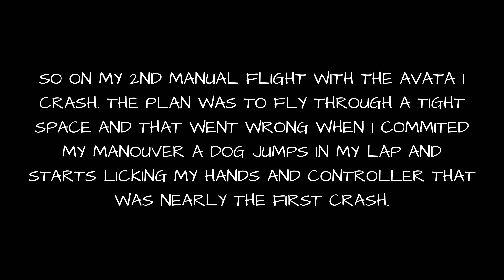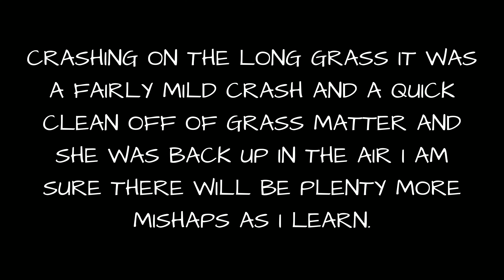AVATA CRASH HAD TOO HAPPEN SOONER THAN LATER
CRASHING MY AVATA ON SECOND MANUAL FLIGHT